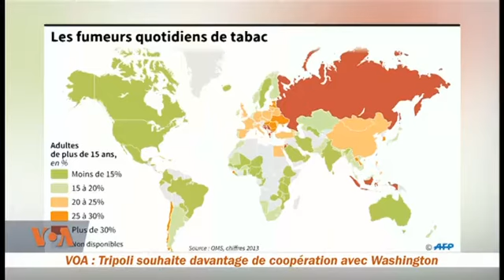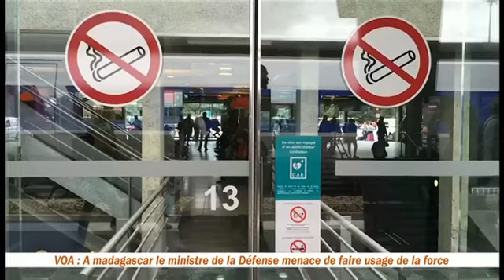Ma chronique du 31 mai 2018 Journal de VOA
A l’occasion de la journée mondiale sans tabac célébrée le 31 mai 2018, je parle du lien entre le tabac et les cardiopathies ainsi que des mesures MPOWER de l’Organisation Mondiale de la Santé pour réduire la consommation du tabac dans le monde.